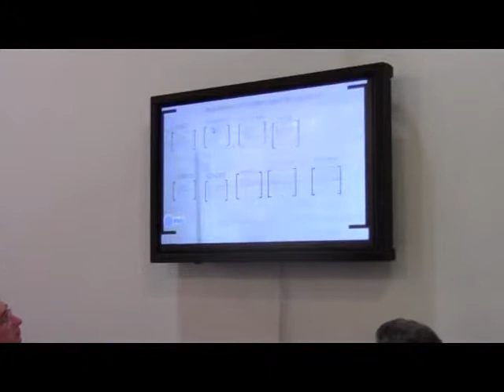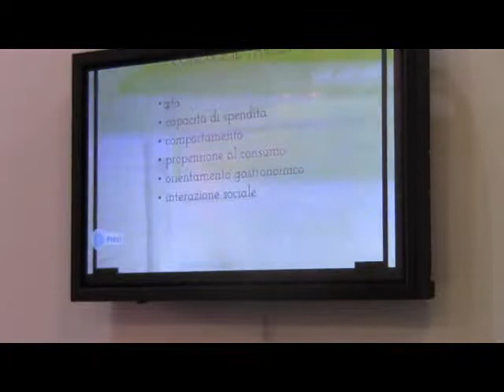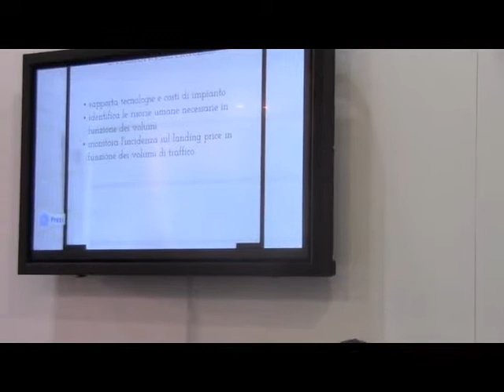CHEF O MANAGER? QUESTO È IL DILEMMA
Sabato 19 ottobre  - 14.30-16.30 - HOST 2013 --MILANO
La complessità del mercato richiede sempre più competenze manageriali per chiunque gestisca un'attività d'impresa. Se in generale si dice che non basta più saper far di conto, nello specifico della ristorazione si dice che non basta più saper far da mangiare. Il controllo di gestione, il marketing, la comunicazione sono le leve del ristoratore al passo con i tempi.

Interventi
Le riflessioni di uno chef-patron
Luca Marchini - (Ristorante L'Erba del Re -- Modena)

Il punto di vista della scuola
Emanuele Gnemmi - (Alma, Scuola Internazionale di Cucina)

Un ingegnere che diventa ristoratore
Luca Deidda - (Ristorante Spinnaker -- Cagliari)

Il controllo di gestione nella "grande impresa"
Riccardo Boggiani - (Cibis SpA)

La gestione finanziaria del ristorante
Daniele Angelo Previati - (Università RomaTre)

Conclusioni
Lino Enrico Stoppani (Presidente Fipe)

Modera   Fabrizio Gomarasca (Mixer)